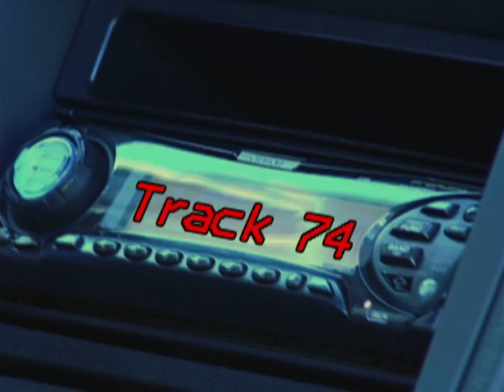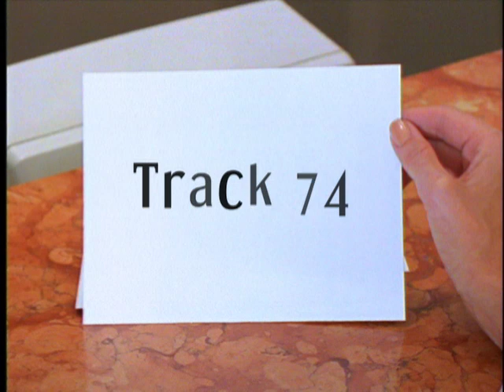Track 74: Rocio Gil - "Chapstick"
"Chapstick" performed by Rocio Gil